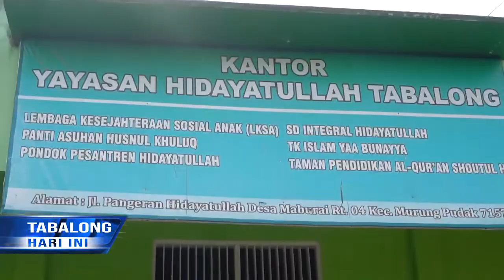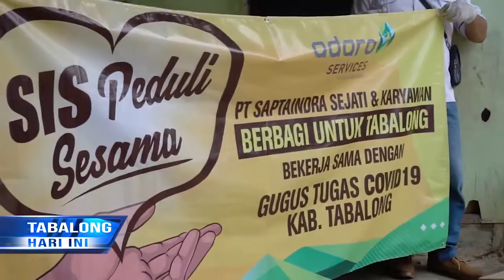Bantu Warga Terdampak Covid-19, PT SIS Salurkan 500 Kg Beras & 750 Kotak Makanan